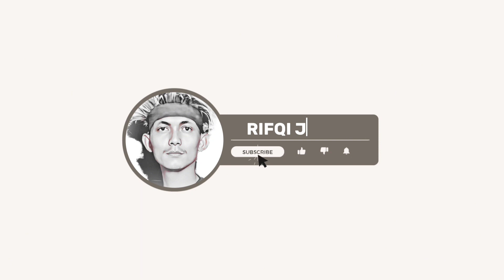TUTORIAL SELAMATKAN IKAN YANG TENGGELAM DI RAWA RAWA ‼️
||Orang Yang Istimewa Adalah Kalian Yang Belum Bertemu Tapi Sudah Mau SUSUBREK !!

PROVIL RIFQI JAMED ☬